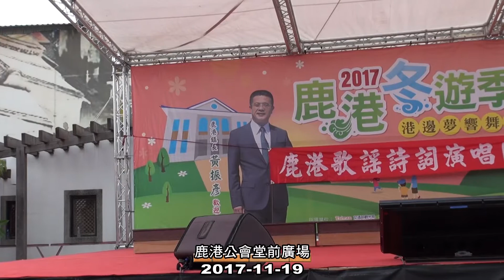2017鹿港冬遊記~鹿港歌謠詩詞演唱團2017-11-19